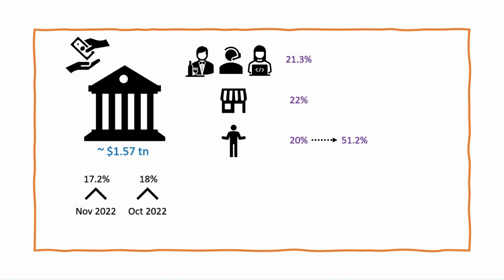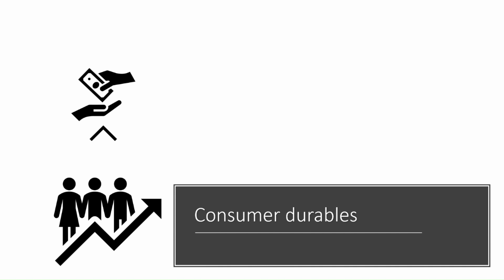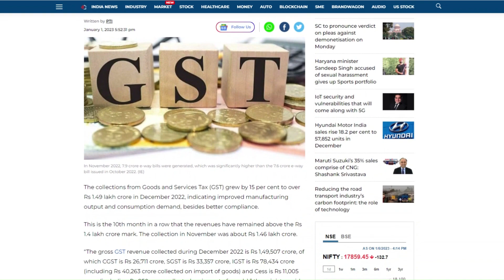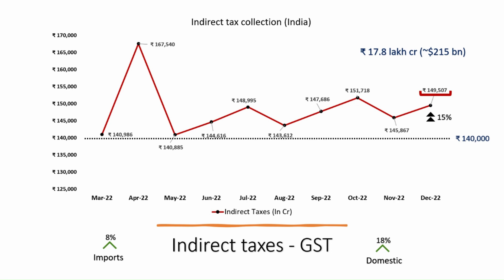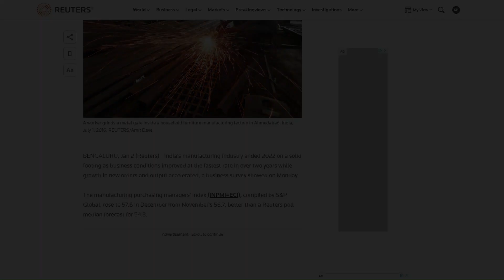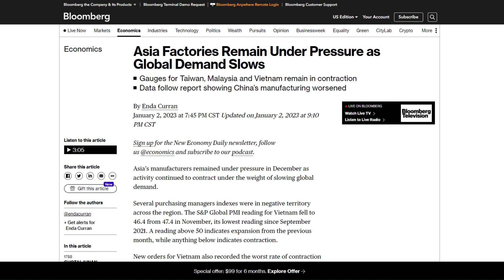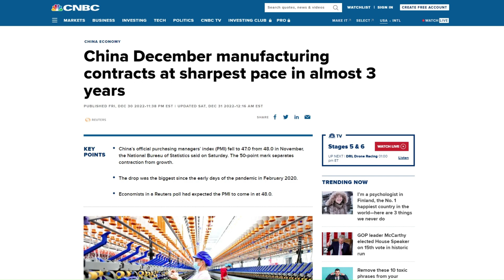India holding up Asian region with record car sales, PMI, credit demand- weekly wrap Jan 7 2023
Bank credit grows

Domestic passenger vehicles sales rise to a record in 2022

Asia Factories Remain Under Pressure as Global Demand Slows

Weekly economic wrap - Jan 7 2023